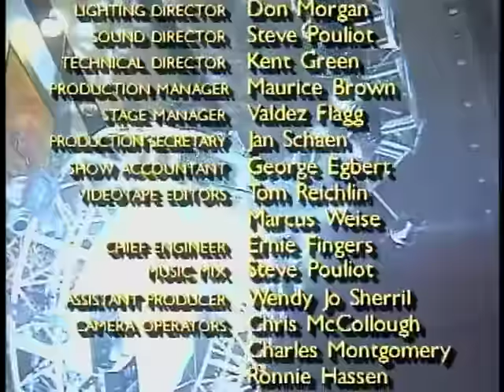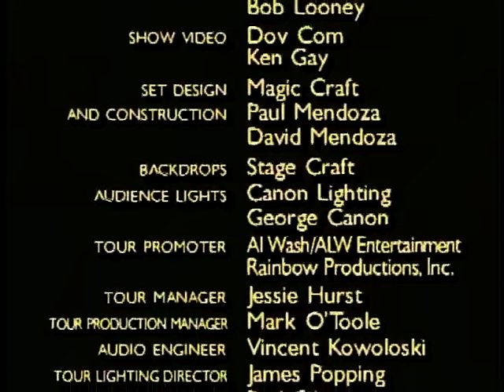Kirk Franklin "The Nu Nation Tour" 1999 DVD Completo.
depois de recebermos diversos pedidos nos comentários, aqui esta, uma rara obra-prima do mestre Kirk Franklin, o DVD "The Nu Nation Tour" foi gravado ao vivo em 1999, e é considerado uma das maiores apresentações de toda a história da música gospel Estadunidense, este é mais um presente exclusivo para todos vocês, compartilhe, se inscreva no nosso canal e assista muito porque é de fato uma raridade no YouTube, vamos colocar esse DVD no topo das visualizações porque merece, depois do Clássico "The Rebirth", Senhoras e Senhores apresentamos (The Nu Nation Tour) aperte o play🇧🇷

After receiving several requests in the comments, here is a rare masterpiece by master Kirk Franklin, the DVD "The Nu Nation Tour" was recorded live in 1999, and is considered one of the greatest performances in the entire history of gospel music American, this is another exclusive gift for all of you, share it, subscribe to our channel and watch a lot because it is indeed a rarity on YouTube, let's put this DVD at the top of the views because it deserves it, after "The Rebirth" Classic Ladies and Gentlemen we present (The Nu Nation Tour) press play🇺🇸